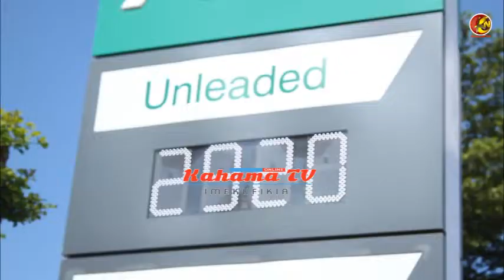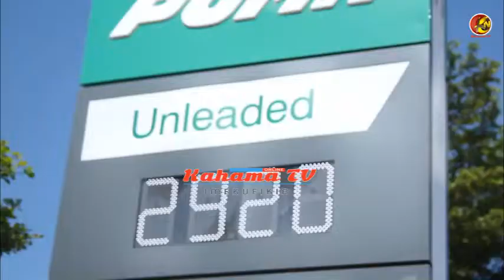MAFUTA YA PETROL BEI JUU,,DODOMA WALIA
WATUMIAJI VYOMBO VYA USAFIRI MKOANI DODOMA WALALAMIKA KUPANDA KWA BEI YA NISHATI YA MAFUTA YA PETROL NA DIZEL.
Na.Faustine Gimu Galafoni,Dodoma
Kufuatia  kupanda kwa bei ya nishati ya mafuta ya petrol,Dizeli na  mafuta ya taa katika soko la dunia kutokana na sababu mbalimbali   zilizotajwa na mamlaka ya udhibiti wa huduma ya nishati na maji [EWURA],baadhi ya watumiaji wa nishati hiyo muhimu  jijini Dodoma wakiwemo madereva na waendesha pikipiki wamelalamikia kupanda kwa mafuta .
Wakizungumza na kituo hiki April 7,2022 baadhi ya watumiaji wa vyombo vya usafiri jijini Dodoma akiwemo Athuman Salum pamoja na Khamis Maulid wamesema kupanda kwa mafuta ya petrol na Dizeli imesababisha hali ya uchumi kuyumba .